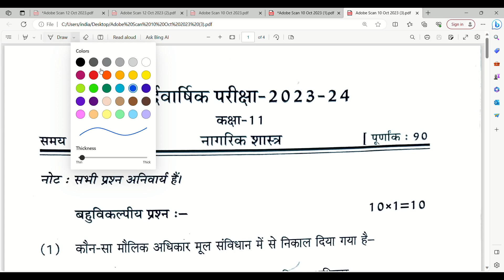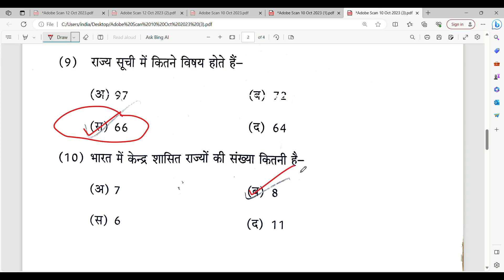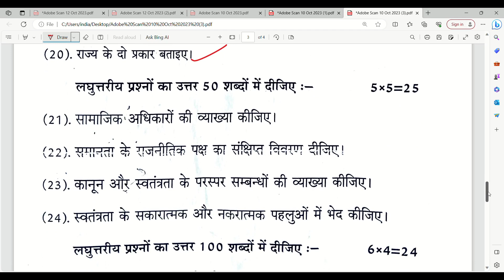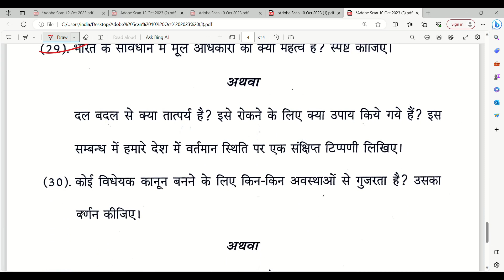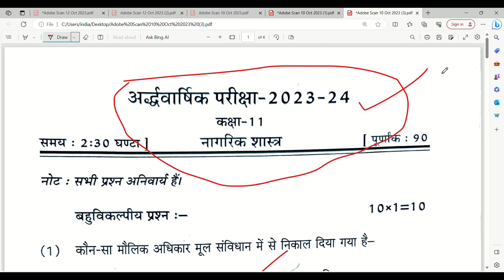नागरिक शास्त्र कक्षा 11 अर्धवार्षिक पेपर 2023–24/ Civics class 11th half yearly paper 2024/up board